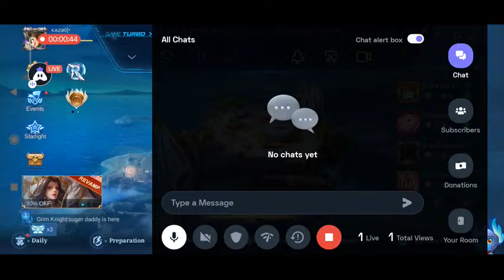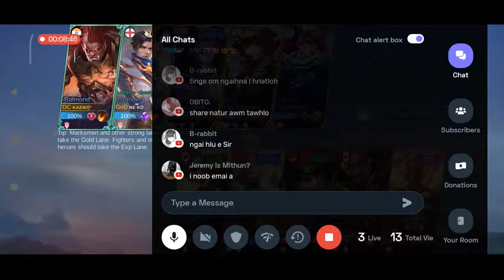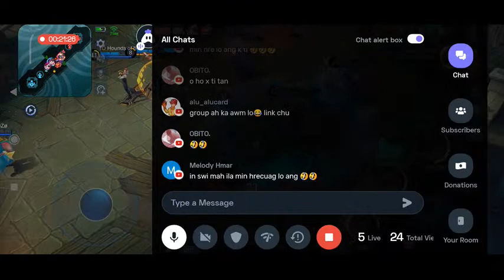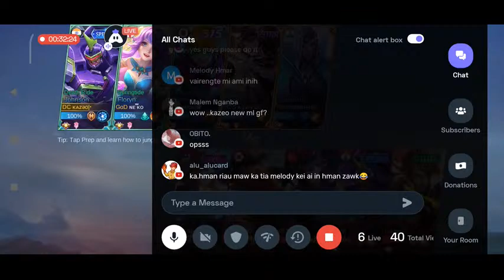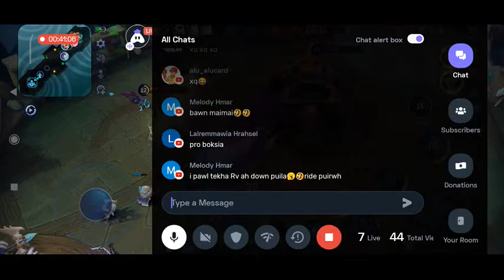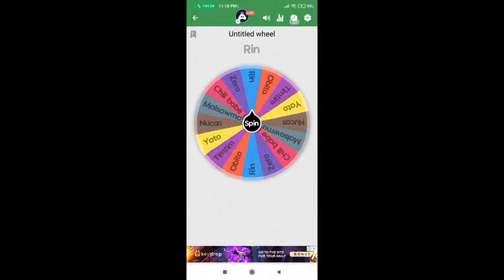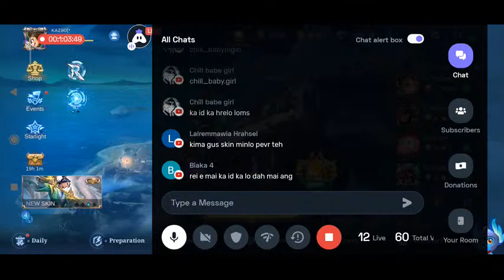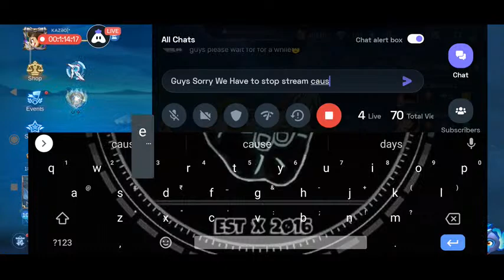Roads To 500 Subs🔥🔥. Giveaway Let's Go 🔥🔥🔥🔥